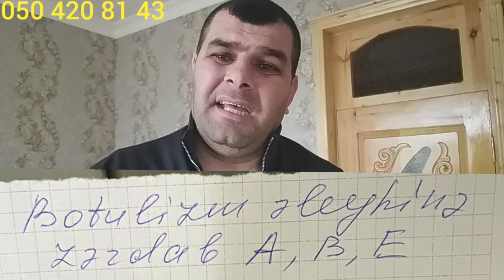Təcili bir elan 😢😢